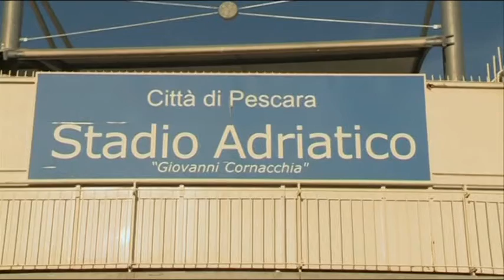Stadio Adriatico: presto incontro con Soprintendenza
Proseguono i lavori di adeguamento dello Stadio Adriatico: presto ci sarà un incontro fra l'Amministrazione Alessandrini e il nuovo soprintendente regionale